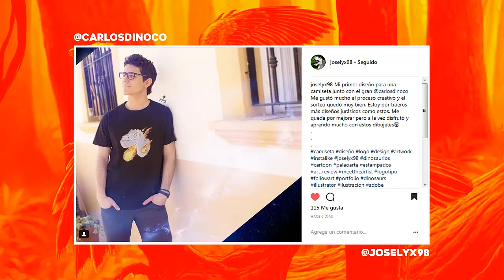El dinosaurio que podía volar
Skype:
carlosplanetaD